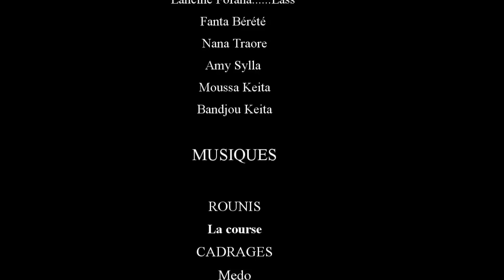DÉN TE FREFÉN DI-5-VERSION MALINKE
rejoignez la communauté SKETCHES de Fanta Berete à Paris le 22 juillet 2023 !